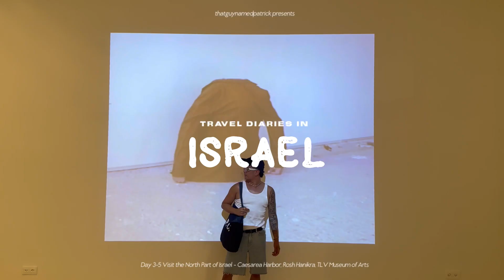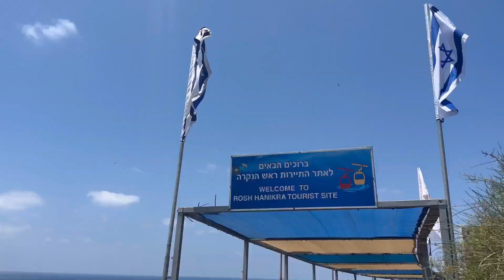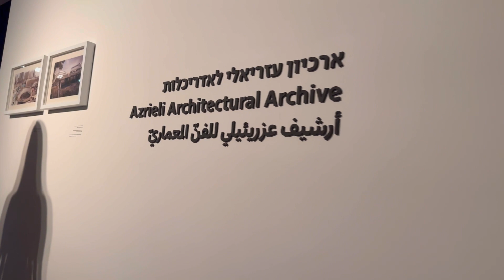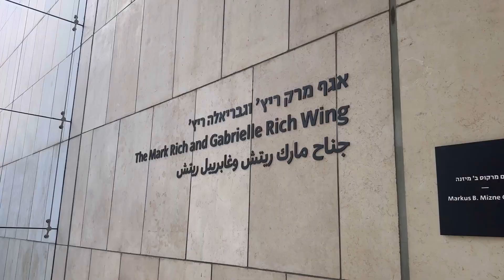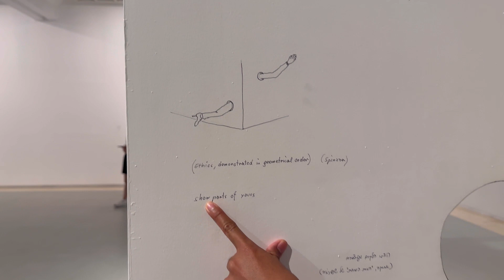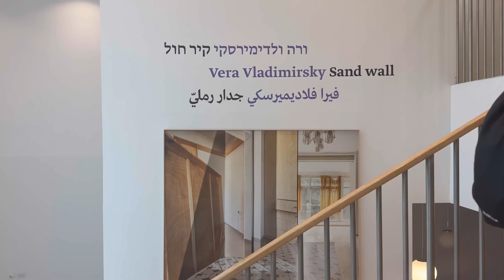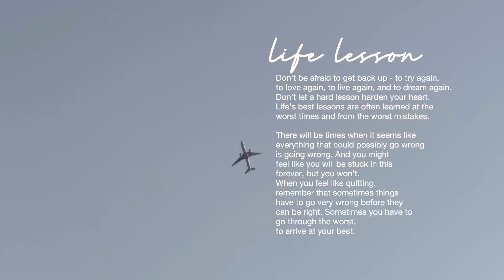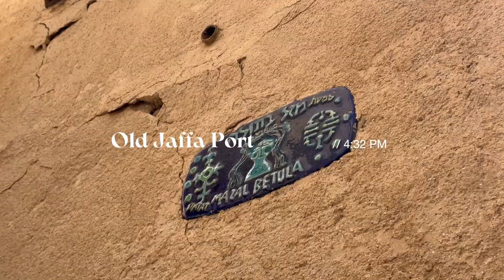TRAVEL VLOG ⏤ Visiting the Acre (Akko) , Caesarea, and TLV Museum of Art (Part 2) / Patrick Caldito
Visiting the North Side of Israel ⏤  Acre, Ceasarea, and Rosh Hanikra. Also visited the TLV Museum of Arts, and spend our last day in the beach. Hope you like it :)